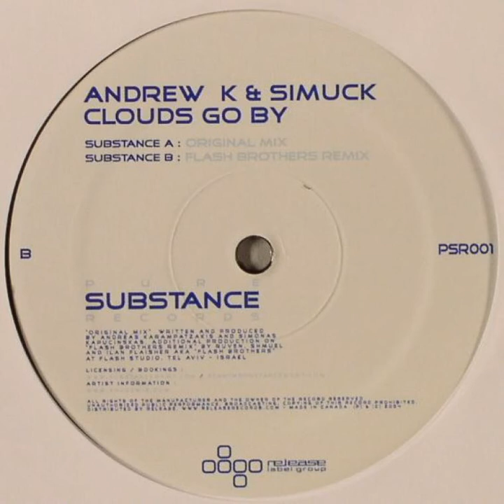Andrew K & Simuck - Clouds Go By (Original Mix)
Pure Substance Records

2004, Progressive House